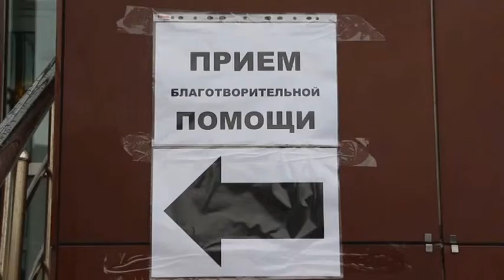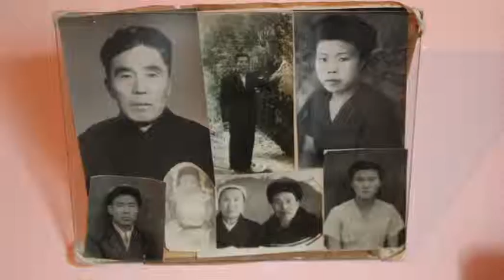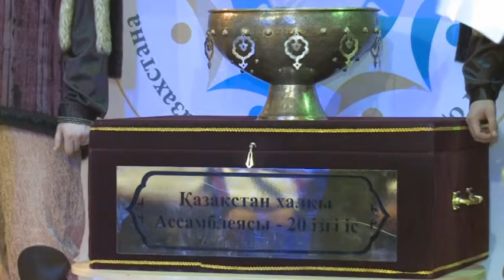Республика 2050. Көмек қолын созғандар